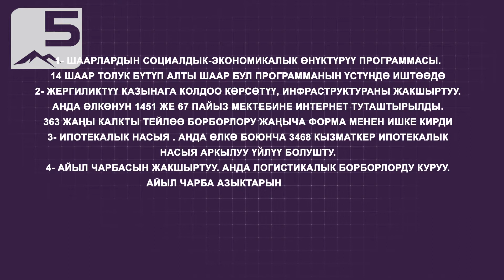АЙМАКТАРДЫ ӨНҮКТҮҮ ЖЫЛЫНДА ЭМНЕЛЕР АТКАРЫЛДЫ?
БИЙИКТЕН БААРЫ КӨРҮНӨТ!